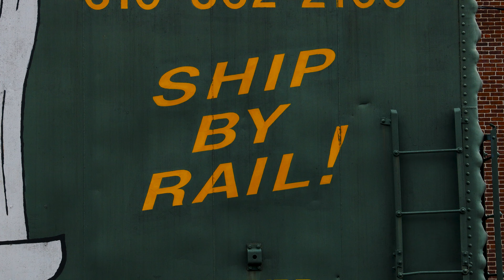Reading & Northern 2102 - The 2024 Iron Horse Rambles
Another summer season means another Iron Horse Rambles season! However, this time the Reading and Northern Railroad decided to change up their usual Reading to Jim Thorpe and back excursions by having their flagship steam engine, the massive 4-8-4 Northern 2102, haul its famous Iron Horse Ramble train's up north to Tunkhannock and Pittston, Pennsylvania. These rare milage runs brought 2102 through new and scenic areas in the northern section of Reading & Northern's system. And as always the crew puts on an amazing show of steam locomotive prowess and skill as the massive steam engine storms up mountainous grades hauling hundreds of passengers.

Reading & Northern 2102 is a T-1 class 4-8-4 Northern built by the Reading Railroad in 1945, originally built from a I-10sa 2-8-0 Consolidation, due to war time constraints. Being one of the four other surviving T-1 engines, the 2102 was purchased by the Blue Mountain & Reading Railroad in 1987, the 2102 was used for steam excursions until being removed from service in the early 1990's. Later, the Blue Mountain & Reading Railroad became the Reading Blue Mountain & Northern Railroad and still having the 2102 in their possession, the railroad restored the 2102 and reentered the locomotive into service. Today, you can see the 2102 pulling both the Iron Horse Rambles and Steam Fall Excursions, but on rare occasions the engine is called on to pull revenue freight trains.

Special thanks to:
Dak Dillon
Joseph Fusco
Mark Turkovich
Joe Whelan

BTCRAIL FILMS 2024©

tags